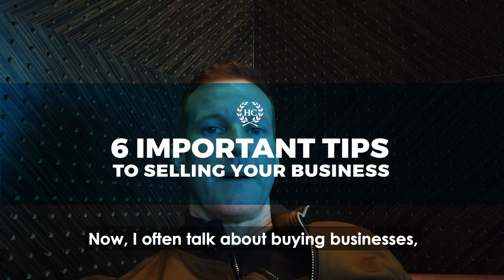6 Important Tips to Selling Your Business